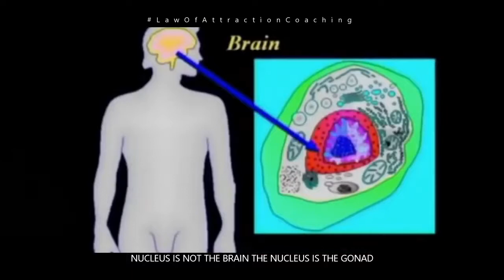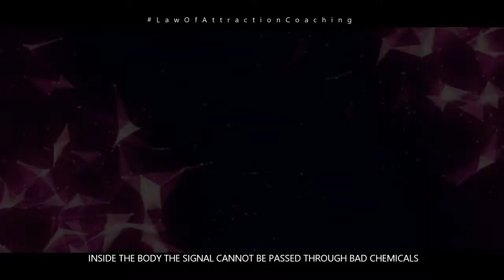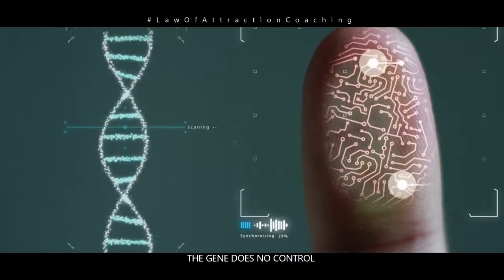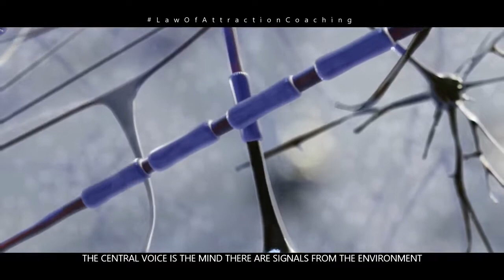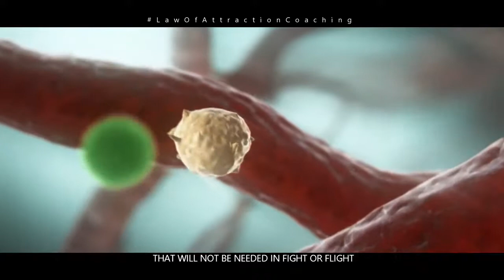Listen to Bruce Lipton NOW!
This is all 100% fact. I challenge anyone to present evidense otherwhise. Ga'hed , I dare ya'